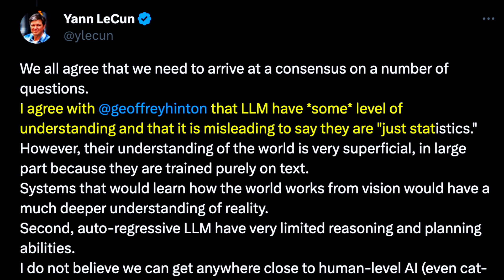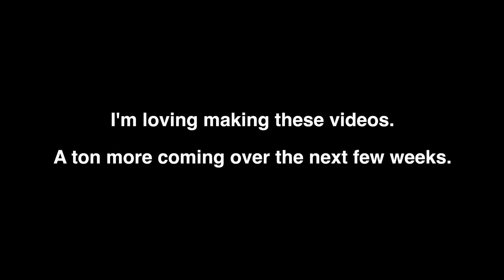People are divided! Does GPT-4 understand what it says?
Does GPT-4 understand what it says? Are large language models just stochastic parrots, or are they more than that?

I wasn't expecting this admission from two of the most respected voices in the AI community.